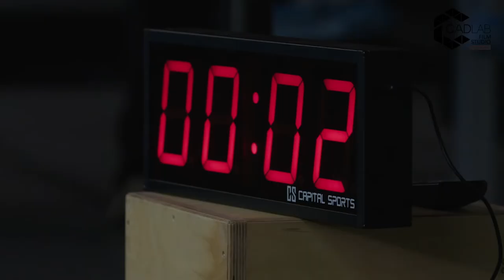CADLAB Film Studios Cologne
𝗪𝗲 𝗮𝗹𝘄𝗮𝘆𝘀 𝗽𝗿𝗼𝘃𝗶𝗱𝗲 𝗮𝗻 𝗲𝘅𝗰𝗲𝗽𝘁𝗶𝗼𝗻𝗮𝗹 𝗲𝘅𝗽𝗲𝗿𝗶𝗲𝗻𝗰𝗲
Cadlab Studios has hosted its first live event!